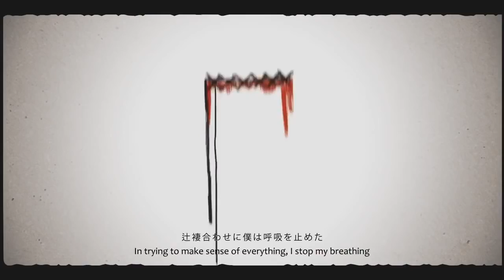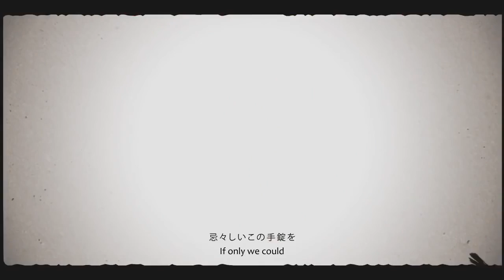【sasya】ベルセルク / Berserk【vocal cover】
Thanks to Xandu (Mr. Mixer)! You're so damn fast & the result is so great! Lemme be your slave! //brofist

C O V E R:

Vocal: yeah... here...
Mixing: Xandu HE'S SUPER COOL OMG!

O R I G I N A L:

Composer, Lyrics: まふまふ (Mafumafu) [mylist/22993832]
Vocals: まふまふ (Mafumafu) [mylist/22993832]
Video: まふてる (Mafuteru) [mylist/39671664]